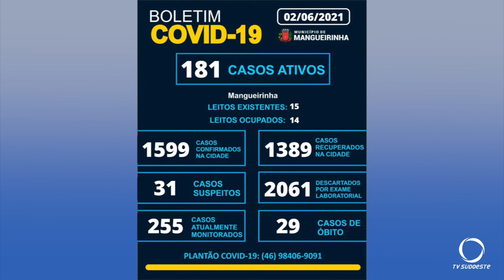Municipio de Mangueirinha vive lockdown para impedir proliferação do corona vírus